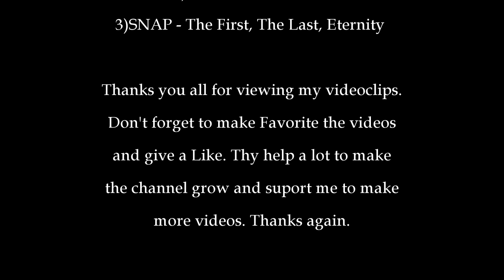World of Warships - Black and white footage, old time videos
World of Warships — Naval action MMO, dipping into the world of large-scale sea battles of the first half of the twentieth century.

EN

This channel is not monetized to produce money! What do I do, I do just for fun and not having in mind a material reward!

These actions, help in increasing the channel and help me in continuing to produce other videos! Thank you all for your dedicated time, to watch this video. Thank you again!

RO

MMO de Acțiune navală MMO în lumea luptelor pe mare în scară largă din prima jumătate a secolului XX.

GR

Ναυτική ΜΜΟ δράση,  στον κόσμο της ναυμαχίας μεγάλης κλίμακας του πρώτου μισού του εικοστού αιώνα.

1 Snap- The Power
2 Snap - Exterminate
3 Snap - The First, The Last, Eternity